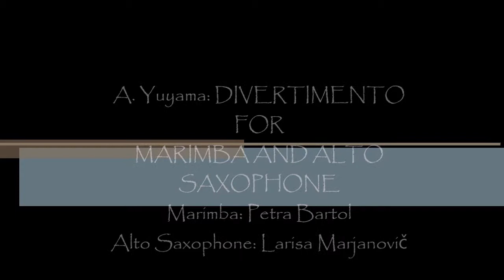A. Yuyama: DIVERTIMENTO FOR MARIMBA AND ALTO SAXOPHONE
SLIŠATI BARVE, Kulturni center Janeza Trdine Novo mesto
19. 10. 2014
Marimba: Petra Vidmar
Alto Saxophone: Larisa Marjanovič